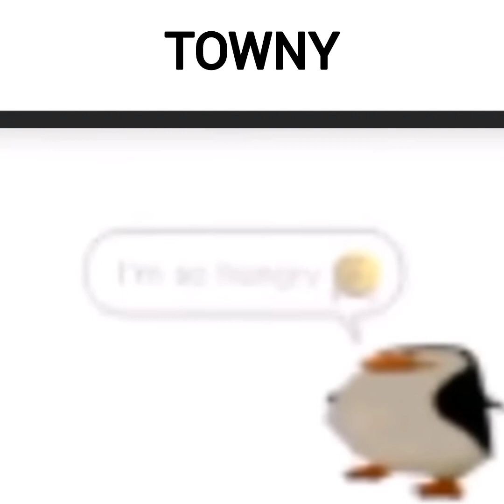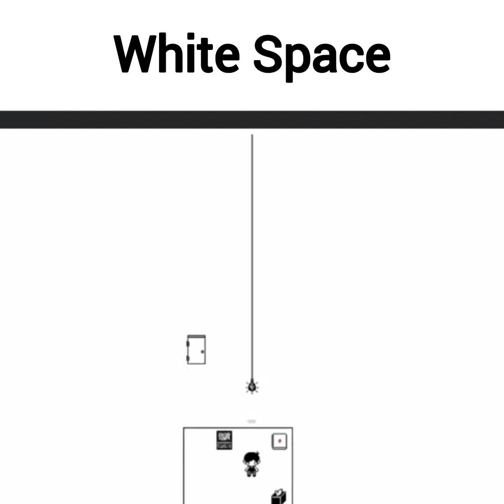Listening to Item Asylum OST be like:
Ouch, my minds.